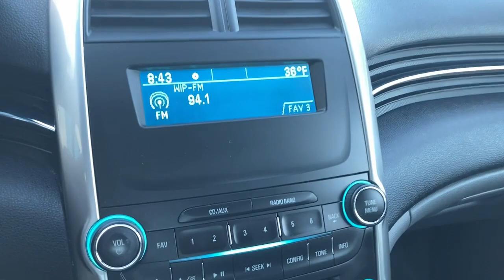2014 Chevrolet Malibu Wilmington, New Castle, Newark, Hockessin, Claymont, DE 220087A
Champagne Silver Metallic Used 2014 Chevrolet Malibu available in Wilmington, Delaware. Servicing the New castle, Newark, Hockessin, Claymont, DE area.

Diver Chevrolet
2101 Pennsylvania Ave

Recent Arrival! Jet Black/Titanium Cloth. CARFAX One-Owner. Clean CARFAX. 25/36 City/Highway MPG Odometer is 9979 miles below market average!Diver shoppers come from all over the region, not just Delaware. We have dedicated, long-time customers from all over the Delaware Valley and well beyond. We recently celebrated our 100th anniversary. Please check out our fantastic reviews on websites such as Google, DealerRater.com, Cars.com and CarGuru just to name a few. As you can, see we price our vehicles consistently below our competitors. Find out for yourself why everyone loves Diver Chevrolet.Awards:* JD Power Dependability Study * 2014 IIHS Top Safety Pick+ with optional front crash prevention * 2014 IIHS Top Safety Pick+ * 2014 KBB.com Brand Image AwardsReviews:* If you are looking for an unpretentious family sedan that is laudably quiet and comfortable, the Malibu deserves a test drive. Source: KBB.com* Upscale interior design; composed and comfortable ride; high fuel economy from 2.4- and 2.5-liter engines; strong turbocharged engine; excellent crash test scores. Source: Edmunds* The 2014 Malibu pulled it off in more ways than one. A perfect balance of attractive styling, smart technology and fuel efficiency with EPA est. 36 MPG hwy, all built into a confident driving experience. The enhanced front-end appearance draws you in. Swept-back headlamps aid aerodynamics and a more prominent grille accented in chrome boasts wider openings for improved cooling. Let your eyes follow the bold lines that are as aerodynamic as they are stunning. There's no question Malibu has married style and engineering in a way that will attract your heart and flatter your mind. Aero-optimized rounded corners, taillamps and side mirrors allow the car to effortlessly slice through the air. Aerodynamic details guide airflow seamlessly around the vehicle body to help increase fuel efficiency by decreasing resistance. The power starts at the heart of the vehicle through the all-new ECOTEC 2.5L four cylinder engine with direct injection and 196hp (LS, LT and LTZ) or opt for the available 259hp turbocharged engine with 295lb.-ft. of torque. It's all the fun without extra fill-ups, thanks to 30 MPG HWY. While maintaining its sophisticated dual-cockpit design, the sport-sculpted seats allow for long-distance comfort. In addition to premium comfort, storage options have been enhanced to provide even more roominess for your practical needs. The easily accessible storage includes an area behind the available 7 diagonal color touch-screen. Available Chevrolet MyLink allows you to customize the system to best fit your needs. Make phone calls, select radio stations, choose music from your mobile device and more through voice command, touch-screen, center stack buttons and steering wheel-mounted controls. Take navigation to the next level with on-screen OnStar Navigation. You can step it up another notch with the enhanced Chevrolet MyLink radio with navigation, which includes full navigation features as well as 2-D/3-D maps and points of interest. Source: The Manufacturer Summary